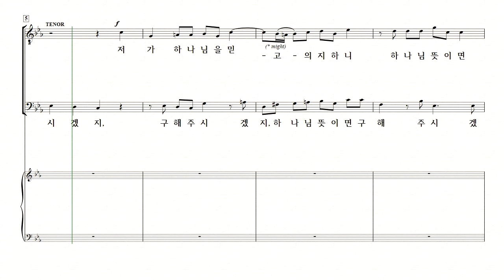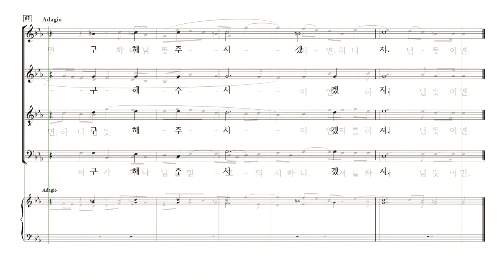[중앙아트] 명성가시리즈 ‘메시아’ 28. 하나님 뜻이면 구해주시겠지 베이스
명성가시리즈 – 메시아 George Frideric Handel
28. 하나님 뜻이면 구해주시겠지